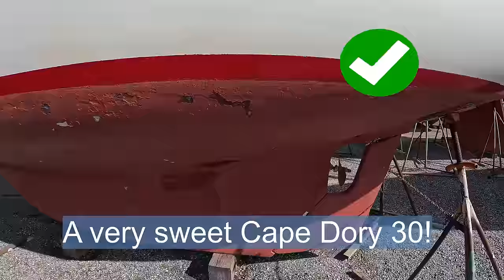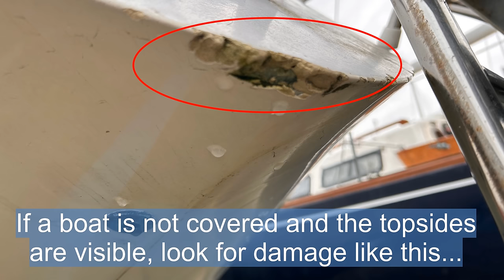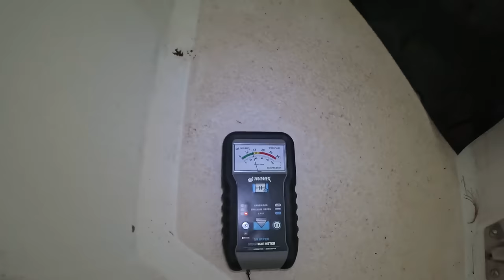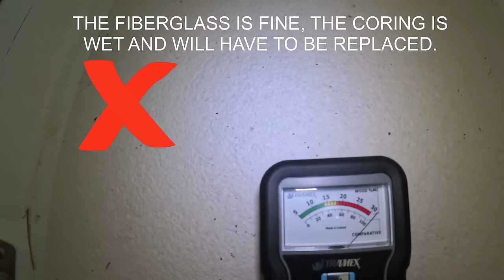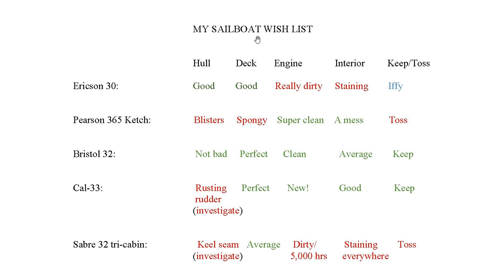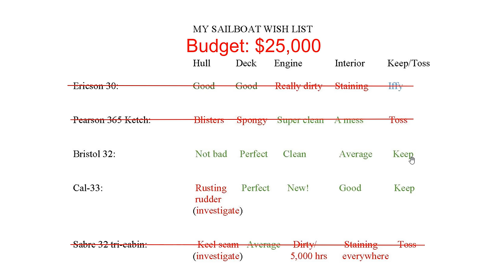The 5-Minute DIY Sailboat Survey: A 15-point inspection to vet potential sailboat purchases!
This is The 5-Minute DIY Sailboat Survey - a 15-Point Inspection that you should be able to whip though in about 5 minutes. This is a top level, simple DIY list that will help you quickly determine if a sailboat is worthy of being on your potential wish list. You've got your budget, your place to moor and store your boat, now you just need your dream machine to make it all come to fruition. You have 5 sailboats within your budget and you don't want to hire a marine surveyor to look at everyone of them. So what do you do? You get out there and start kicking the proverbial wheels, or jack stands, as it were. You have the know-how and this list will keep you focused. Grab a large screwdriver, a notepad, a flashlight, and a camera and get out there! Sailing season is coming right up - don't miss another one!

Below is more or less what we go over in the video. Have any questions? And, if you're more experienced and this is boring for you, leave some tips, tricks, and hacks in the comments for the less experienced boaters out there!

EXTERIOR:

    Check for blisters
    Inspect keel joint (if not encapsulated)
    Ensure prop shaft isn't loose
    Confirm rudder alignment with keel (sight down from behind the rudder toward trailing edge of keel)

ON DECK:

    Conduct tap test with screwdriver butt
    Assess deck and lazarette cleanliness
    Look for excessive crazing and stress cracks around stanchions
    Inspect standing rigging (if mast is up, on deck, or near the boat)

BELOW DECK:

    Verify engine access and components (oil filter, dipstick, etc.)
    Check for excessive staining on sole floor
    Examine staining around ports and hatches
    Assess cleanliness and odors
    Inspect bilge, keel bolts, stringers, and framing
    Examine chainplates
Do doors close and latch as they should?